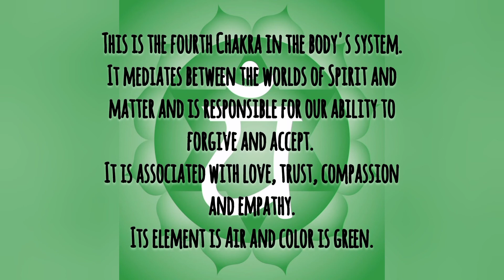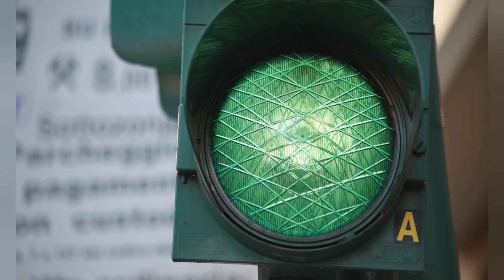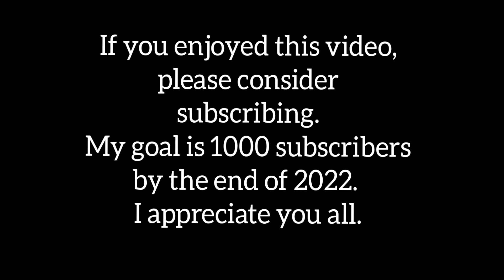Heart Chakra - Music only - Balance and Align (V1)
This video is inspired by the Heart Chakra energy💚.  There are 3 versions of this video.  This is the music only version.

Affirmations : The Book of Chakra Healing by Liz Simpson